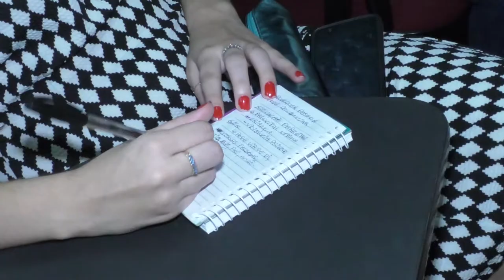Dia Internacional da Mulher 2019